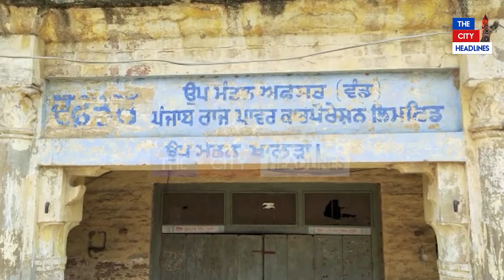ਕੀ ਇਹੀ ਹੈ ਬਦਲਾਅ ? ਸਰੀਰਕ ਅਸਮਰੱਥ ਪਰਿਵਾਰ ਘਰ ਆਇਆ 1.19 ਲੱਖ ਦਾ ਬਿਜਲੀ ਬਿੱਲ !